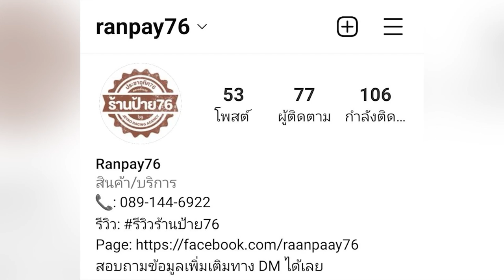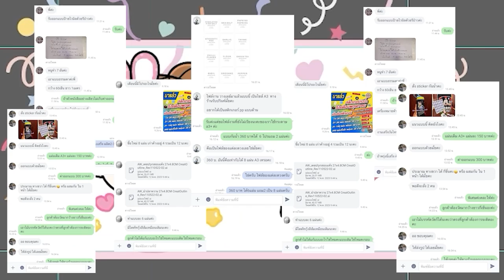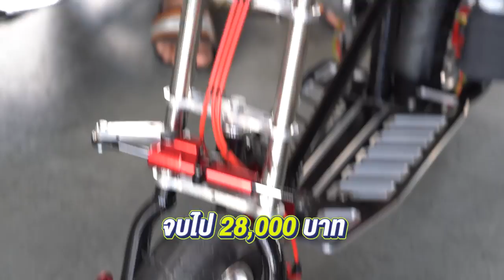มาดูรถสกู๊ตเตอร์น้ำมันและสกู๊ตเตอร์ไฟฟ้าซิ่งเมืองไทยกันเถอะ 1 ลิตรวิ่งได้ 30 โล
มาดูรถสกู๊ตเตอร์น้ำมันและสกู๊ตเตอร์ไฟฟ้าซิ่งเมืองไทยกันเถอะ1 ลิตรวิ่งได้ 30 โล

00:00 intro
07:14 รถนั่ง
34:31 รถยืน
55:08 รถไฟฟ้า